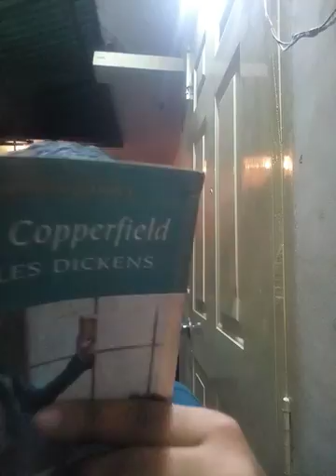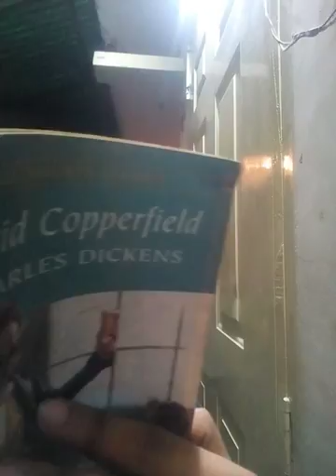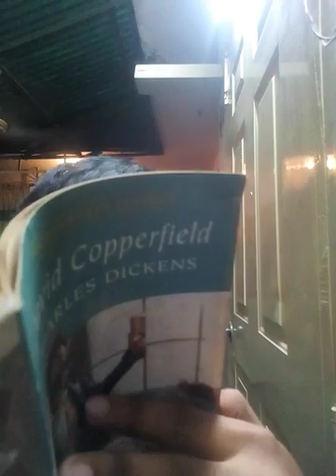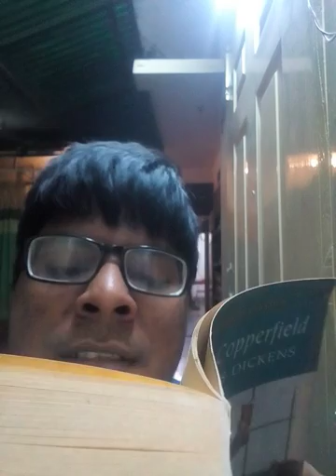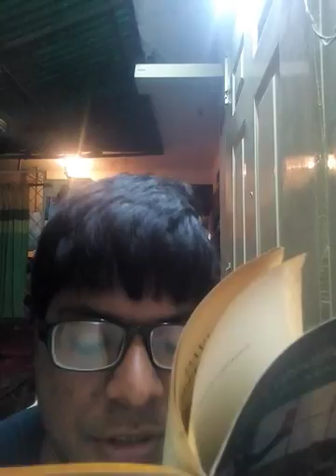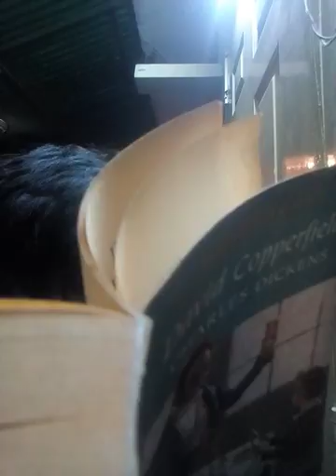David Copperfield Charles Dickens Wordsworth Classics Edition Introductory Lecture